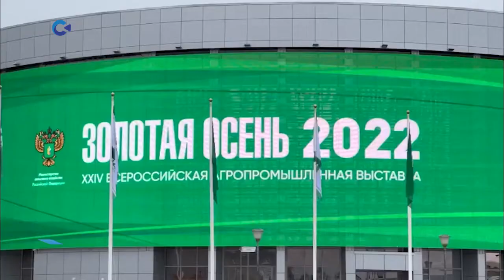Карелия и Татарстан займутся заморозкой спермы Оксфорд Даунов